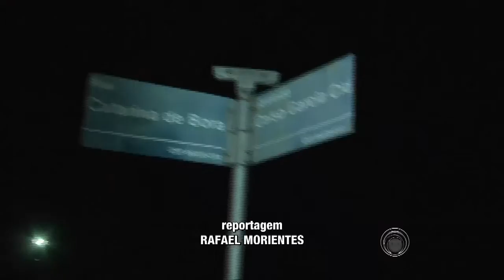Envolvidos em colisão na Av. Celso Garcia colocam culpa em falta de sinalização